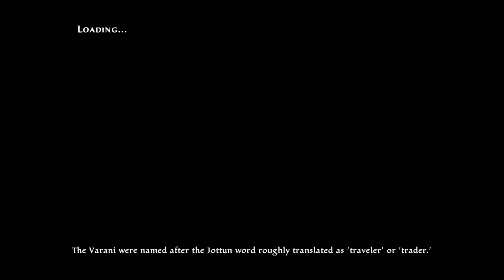Kingdoms Of Amalur Re-Reckoning Xbox Series X Gameplay (Let's Play #20)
Kingdoms Of Amalur Re-Reckoning Xbox Series X Gameplay (Let's Play #20) - Wrest in peace,
Plains of Erathell,
Faitir Scaith,
Bell book and candle,
Nihams labours,
Smiler,
Corgan Hold,
Retrieving the Aster Inheritance,
Ancient relic,
Relic of lyria,
Kolmir,
Dolve wayle,
Malgar,
Lyrias cowl,
Rond farm,
Alrette Rond,
The waters of madness